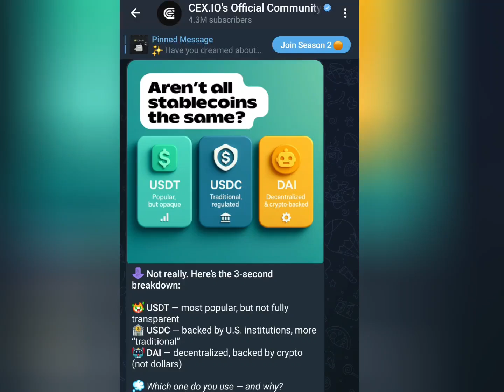What You Need to Know About USDT, USDC, and DAI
In this short video, we break down what makes USDT, USDC, and DAI different — from centralization to transparency and how they’re backed.